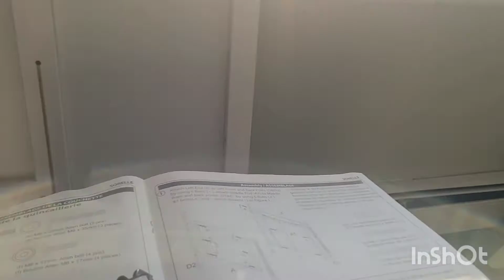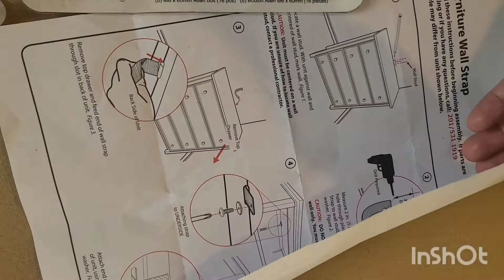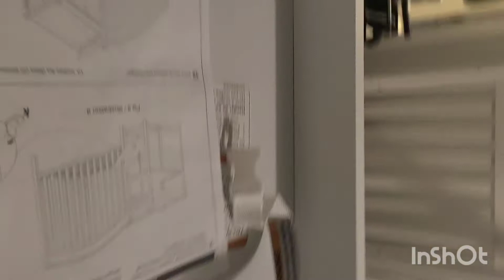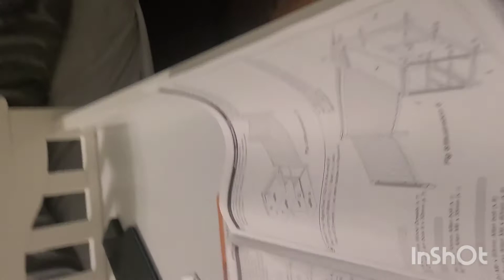Time to Assemble Babies Crib